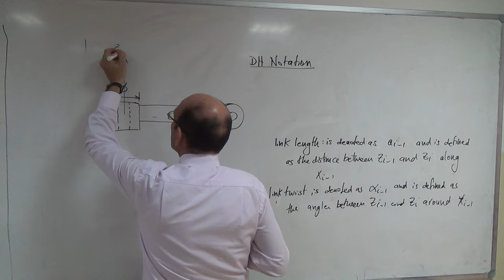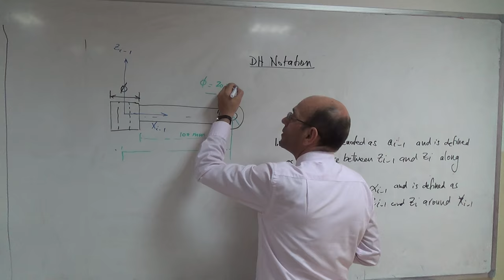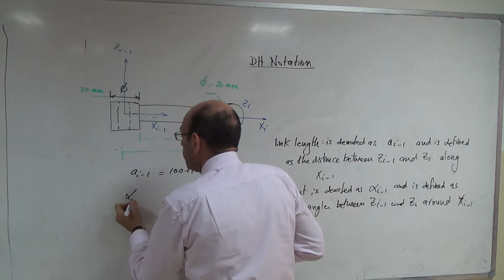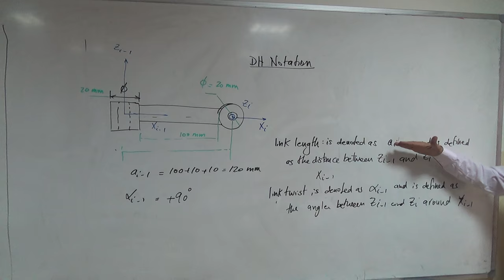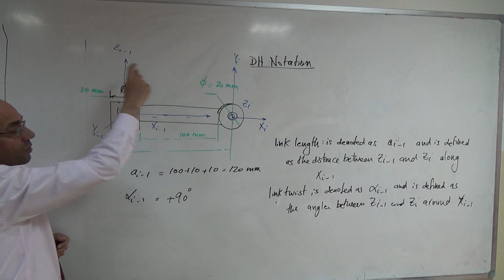Solved Problem on the Parameters of a Link (ai-1 and alphai-1), 13/10/2016